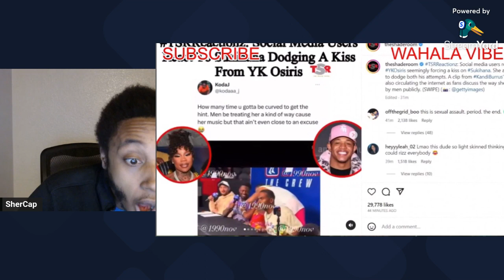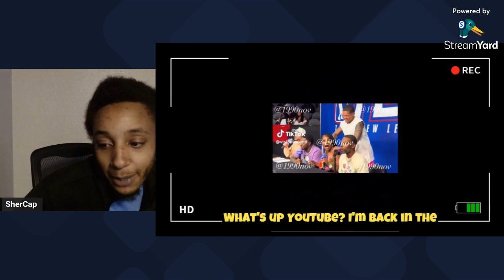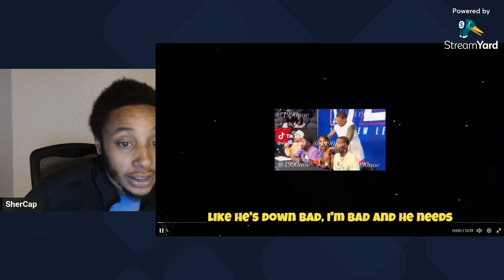YK Osiris goes VIRAL after Sukihana dodges kiss in frantic video which ...(Reaction)